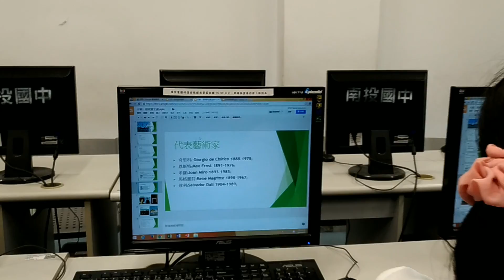1050930美術課 Google簡報共筆